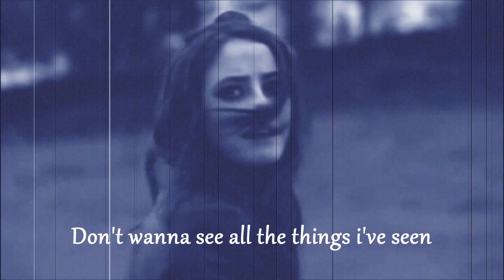Effy Stonem - Carmen (Lana del rey)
_________________________________READ________________________________________________
This is a video about my favorite female character: Effy Stonem (skins uk). I hope you like it and put an inch up! Do not pay lol).
Good stay in my channel ^^
SONG: Carmen - Lana del rey
CHARACTER: Effy stonem - skins uk
PROGRAM: Sony vegas pro 14